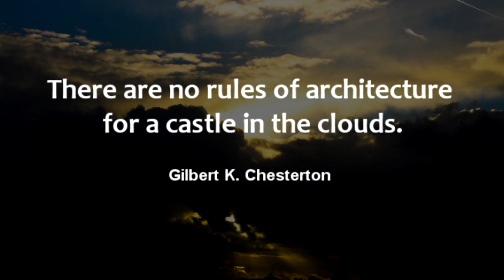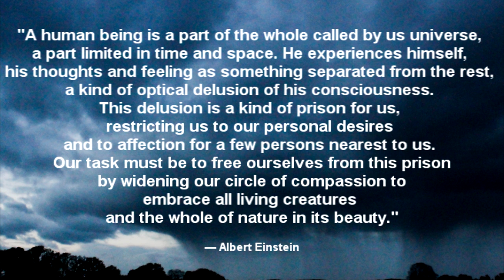Clouds in Belgium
Cauliflower clouds in Belgium - February 2014 -